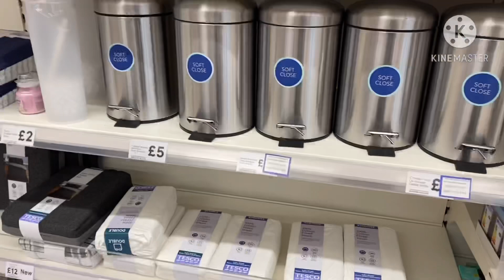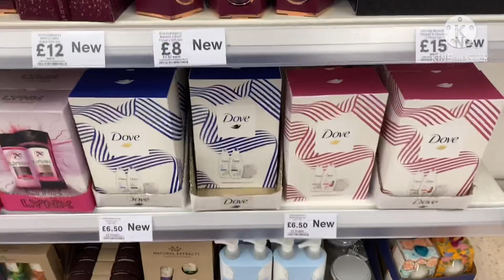আজ youtube নিয়ে কিছু কথা বলবো Today I will talk about youtube